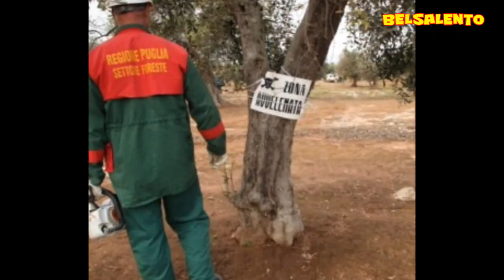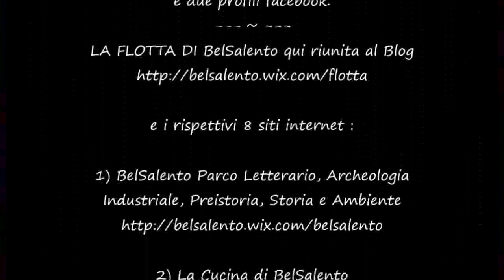Parola alle immagini del presente - BelSalento - Servizi di Fruizione Culturale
Nei servizi di BelSalento che settimanalmente produciamo,
ci piace ascoltare il punto di vista di tutti.
Oggi : Parola alle immagini del presente!
BELSALENTO DAL 1998 SERVIZI DI FRUIZIONE CULTURALE
Montaggio Video : a cura di  Giovanni Greco
Musiche :
- Taking a Beating di Ethan Meixsell
Le vignette finali sono opera di :
- Caricaturista ai Matrimoni Alberto De Lazzari
- Alberto Gennari
BelSalento arte storia cultura e ambiente della
Terra dei due Mari è una produzione
"GIOVECOM - giovani e comunicazione"
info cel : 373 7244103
Segui BelSalento, arte storia ambiente e cultura
della terra dei due mari.
Dal 1998 servizi di fruizione culturale :
Tradizioni, Mare e Terra del BEL SALENTO.
Parco Letterario, Archeologia Industriale, Preistoria, Storia e
Ambiente, Cucina, Arte, Musica, Poesie, Cinema, Teatro, Webtv,
GreenLife, Foto, Giornalino e Video Documentari più un blog
e due profili facebook.
LA FLOTTA DI BelSalento qui riunita al Blog

e i rispettivi 8 siti internet :

1) BelSalento Parco Letterario, Archeologia
Industriale, Preistoria, Storia e Ambiente

e nella Pagina facebook
"Bel Salento - Solo per divertimento"
(coamministratori Giovanni Greco e Emi Rizzo)
A presto e buona continuazione
Giovanni Greco Genau